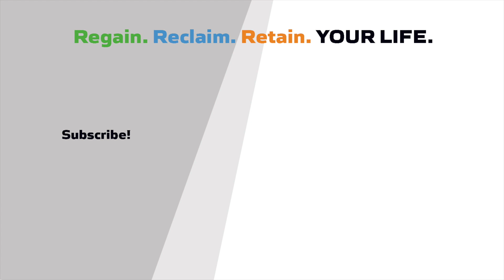Is Sugar Really Bad for you?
We eat 40X more sugar than we used to - currently 160 lb per American per year.

Sugar weakens you immune system, stimulates cancer cells and sets you up for a myriad of degenerative diseases including our biggest killers, heart disease and diabetes.

Do you know how much sugar is safe to eat? Give a listen and learn more.